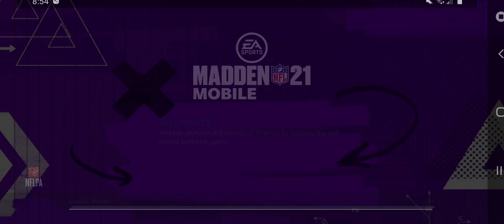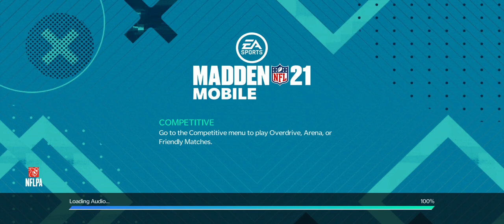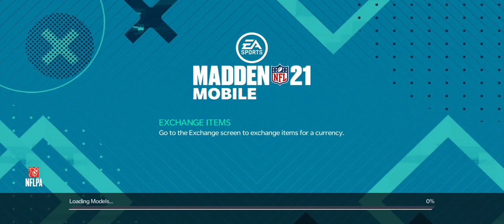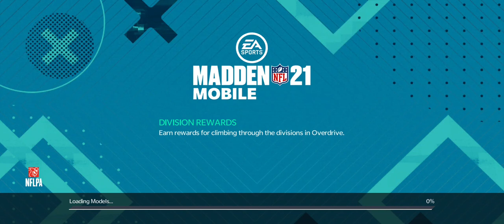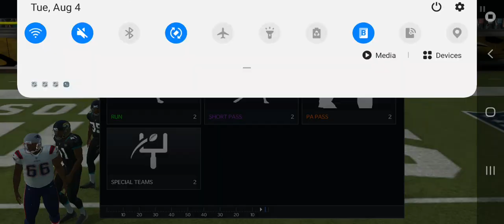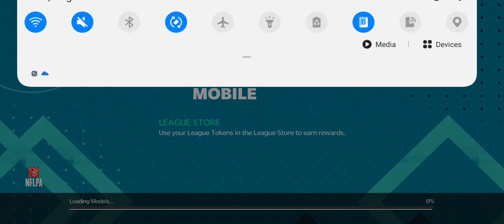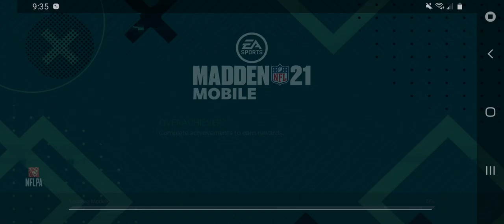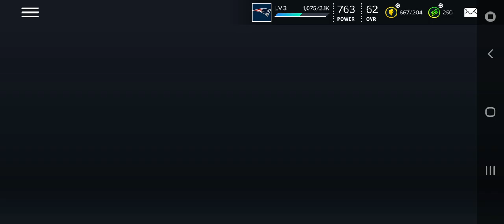Madden Mobile 21(Main Series) EP1 New Game!!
This is episode 1 of the Main Series of the new game, Madden Mobile 21. I love it so much and i can't wait to do more videos on this. Hope you enjoy.